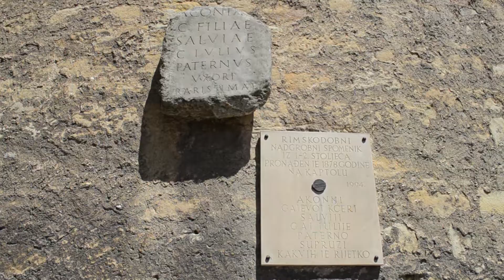ТВ-ТУР. Загреб. Хорватия.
Загреб. Хорватия.
Рубрика "ТВ-Тур".

Автор/видео/текст - Денис Симонов.
Монтаж - Ольга Шутова.